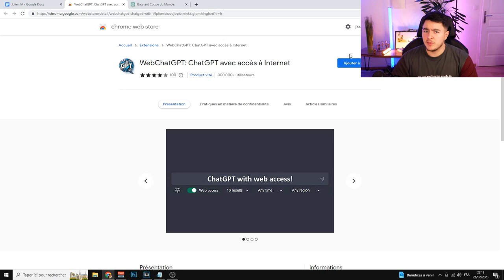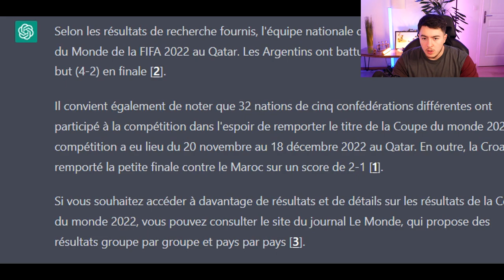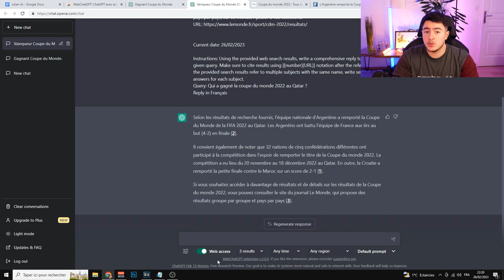BOOSTER CHAT GPT GRÂCE À CETTE EXTENSION ! (Accès internet)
Actuellement, le problème de Chat GPT c'est que ses connaissances s'arrêtent en 2021. Mais grâce à l'extension que je te présente aujourd'hui, tu vas pouvoir remédier à ce problème !